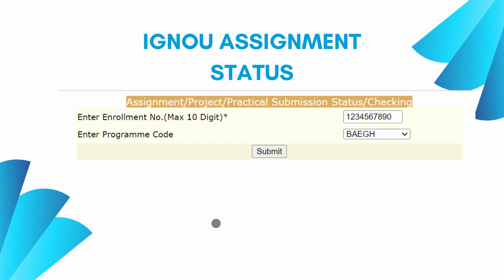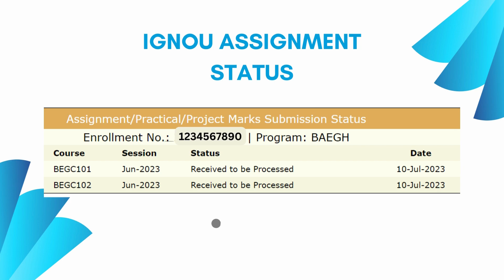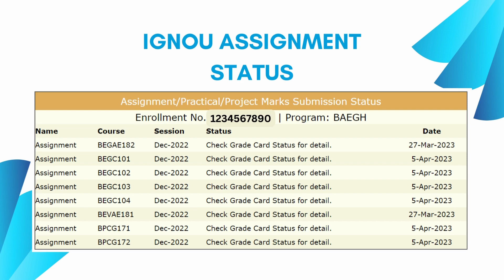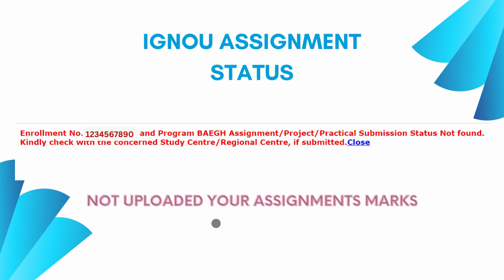IGNOU Assignment Status| How to check ignou assignment status| InkBlot Notes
Assignment status is an important facility provided by IGNOU. The time taken to update the IGNOU assignment status can vary depending on several factors, including the volume of submissions, the workload of the evaluators, and the specific policies and processes of the university. Generally, it may take anywhere from a few days to a few weeks for the assignment status to be updated.